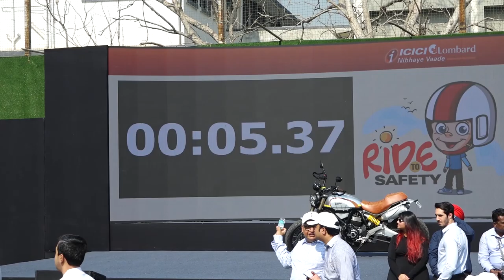ROAD SAFETY WITH SHAHID KAPOOR | 5000 KIDS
5000 KIDS PROMOTING ROAD SAFETY & IMPORTANCE OF WEARING HELMETS WITH SHAHID KAPOOR